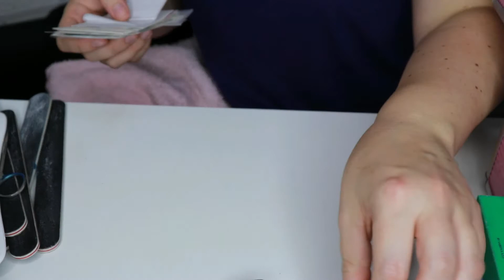Organizando mi maletin de manicura